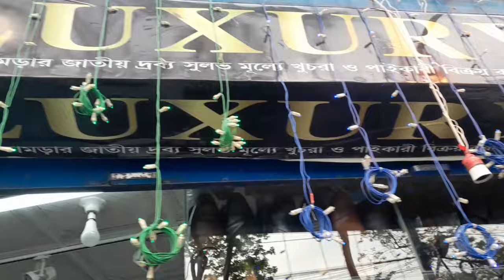ঈদের সেরা কালেকশন 🙆‍♂️ ৫০০ টাকায় চামড়া জুতা🔥 Eid collection leather shoes/boot/ sliper/sandel price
ঈদের সেরা কালেকশন  🙆‍♂️ ৫০০ টাকায় চামড়া জুতা 🔥  Eid collection  leather shoes/ boot/ sliper/ lofer / sandel price.

এখানে ১০০% চামড়া সু, লোফার,  বুট, ক্যাজুয়াল সু, স্যান্ডেল  খুচরা ও পাইকারি বিক্রি করা হয়।

যোগাযোগঃ লাকজারী
৫, শেরে-ই- বাংলা রোড,
হাজারীবাগ,  ঢাকা - ১২০৯

আপনার পণ্য বা প্রতিষ্ঠানের বিজ্ঞাপন
                দেওয়ার জন্য

আমাদের উদ্দেশ্য শুধু মাত্র সন্ধান দেয়া। পণ্য ক্রয়- বিক্রয় এবং আর্থিক লেন - দেনে সতর্ক থাকুন। ক্রেতা এবং বিক্রেতার কোন জটি লতার
দ্বায় " Abid vlogs Bd " কর্তৃ পক্ষ নিতে বাধ্য নয়।

Description :
Buy Original Leather Shoes In Bangladesh,leather shoes price,
Abid vlogs Bd,  চেলসি বুট, original leather loafers
১০০% অরিজিনাল জুতা, মাথা নষ্ট করা দামে জুতা কিনুন, এত কমে আর কোথাও পাবেন না, ১০০% অরিজিনাল চামড়ার জুতা, চামড়া স্যান্ডেল,  চামড়া সু, চামড়া বিট।